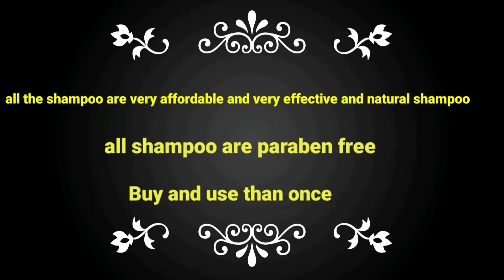Harbal Shampoo/ Sulfat free shampoo/ Mamaearth shampoo/ Wow skinscience shampoo /